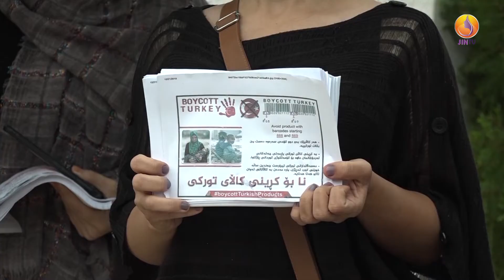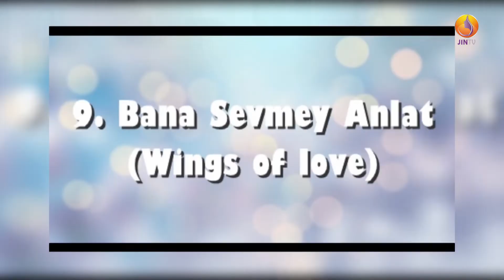کاریگەری درامای تورکی لە سەر کۆمەڵگەی کوردی